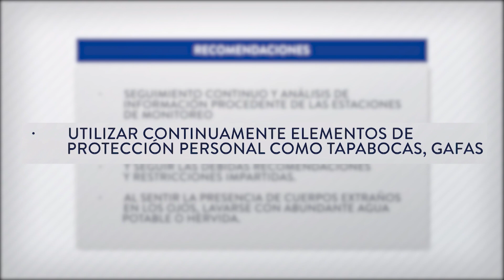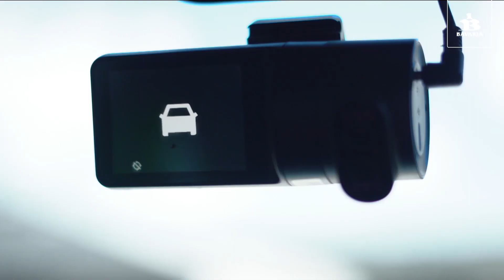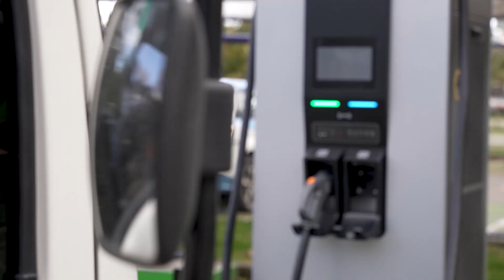Medio Ambiente. Ideam informa sobre ingreso de polvo del Sahara a Colombia